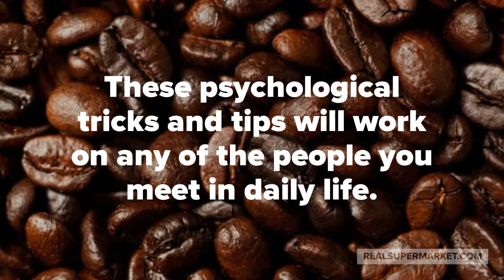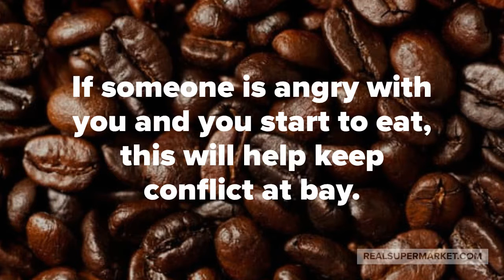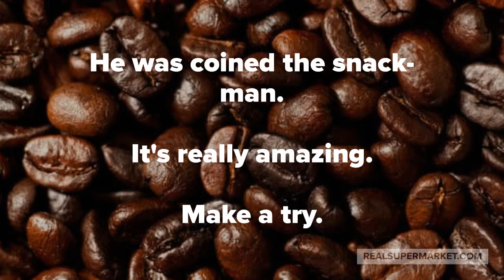TRICK TO STOP A CONFLICT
~~~Atchuta Neelam~~~

Get free samples of motivated Real Estate Seller lists.